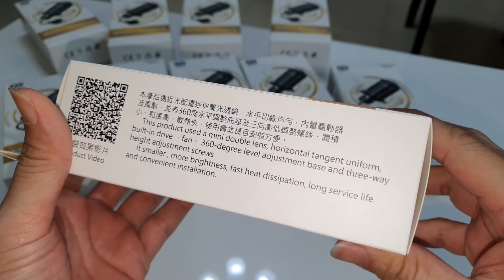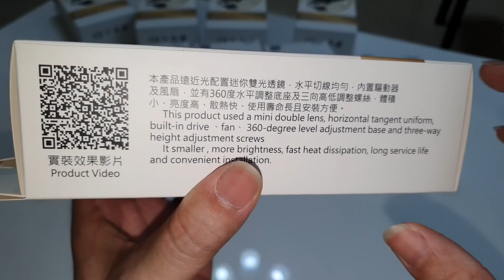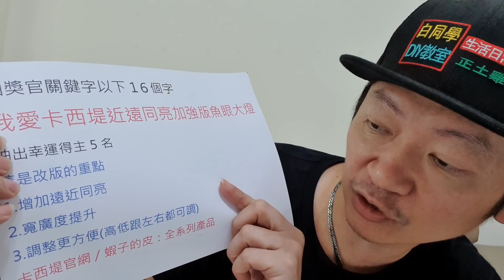H4近遠燈同時亮LED魚眼效果如何？【白同學改裝品開箱】 headlights capable of both near and far lights